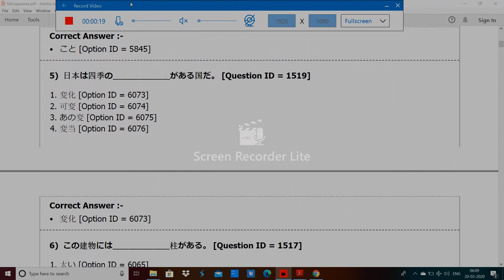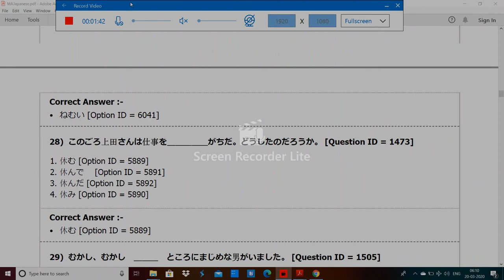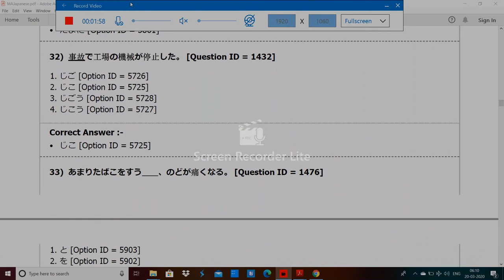DU MA Japanese entrance paper 2019 by hitesh kumar